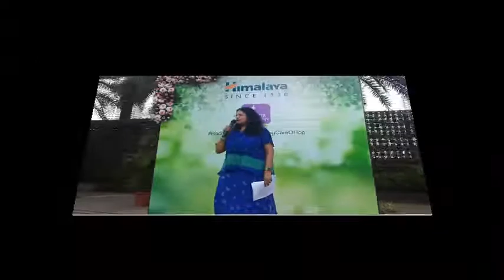Experiential Session with Himalaya- For Moms